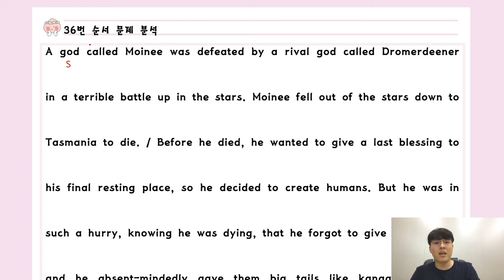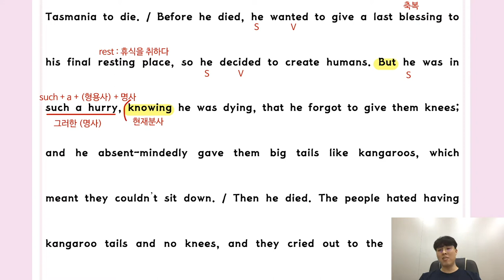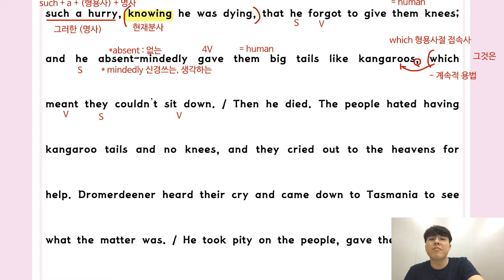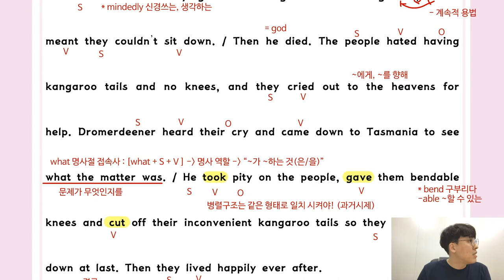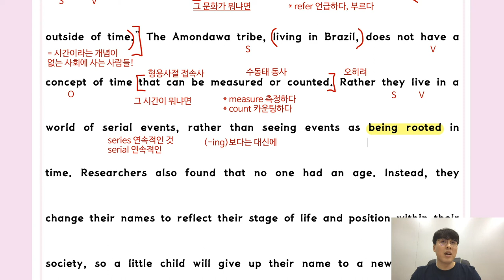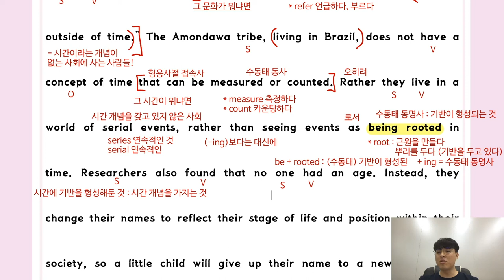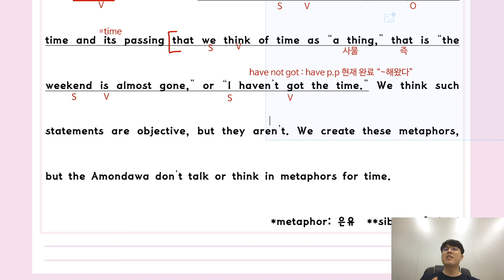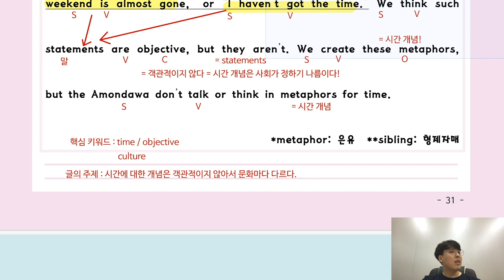고1 3월 모의고사 (2020) 풀이 #3 (36-37번 문제)